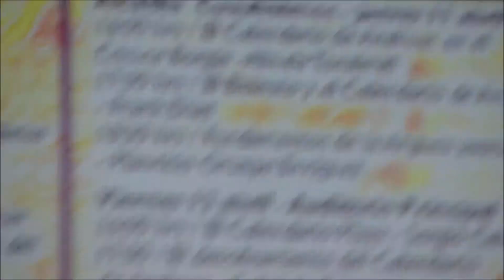Encuentro Calendárico 2019 - Conclusiones 03